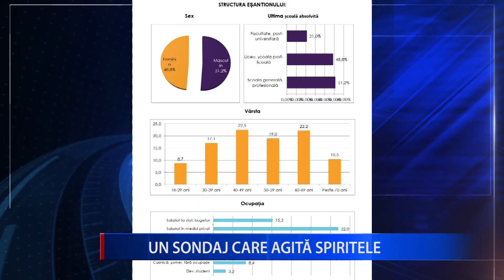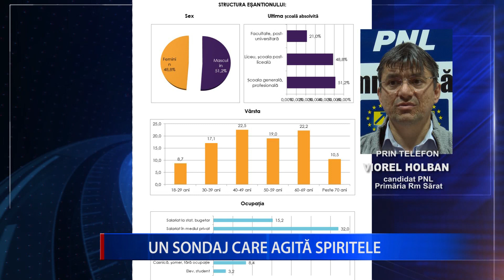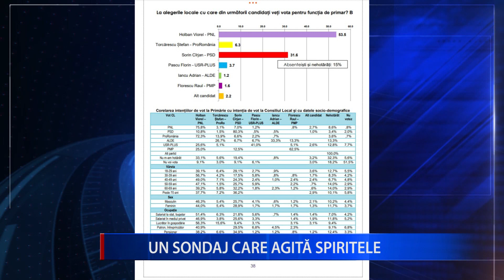UN SONDAJ CARE AGITĂ SPIRITELE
Bătălia pentru alegerile locale are loc, la Rm. Sărat, nu doar la nivelul declarațiilor, ci și al sondajelor de opinie. Un astfel de sondaj, realizat în luna decembrie a anului trecut, de către Biroul de Cercetări Sociale din București, îl creditează pe fostul primar Viorel Holban cu peste 53 la sută din preferințele electoratului